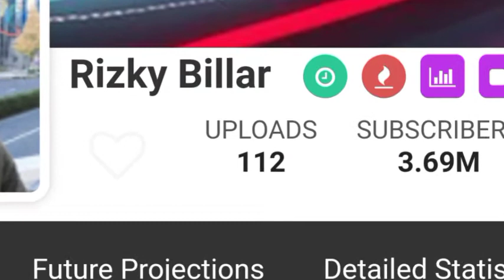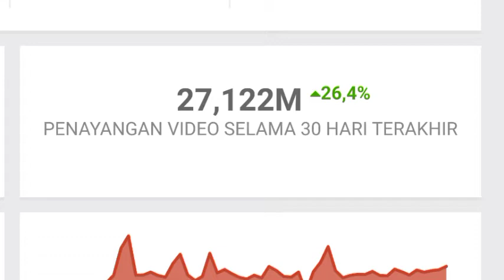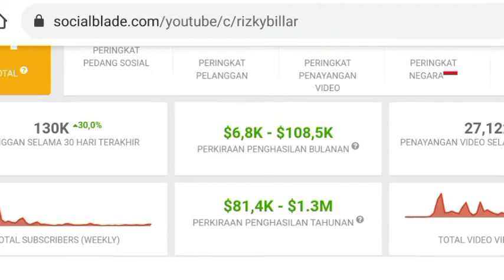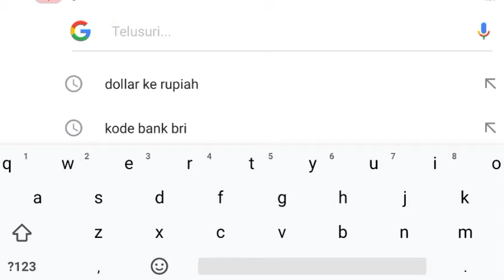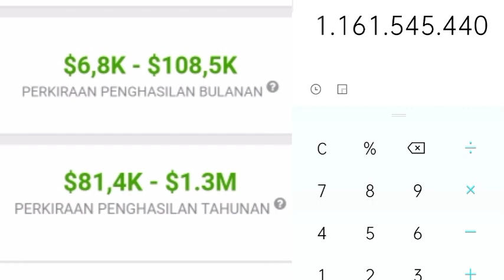⬆️ Gaji Rizky Billar Perbulan Dari Youtube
Dividio ini saya meriview gaji dari channel rizky billar dari youtube berdasarkan data dari sosialblade